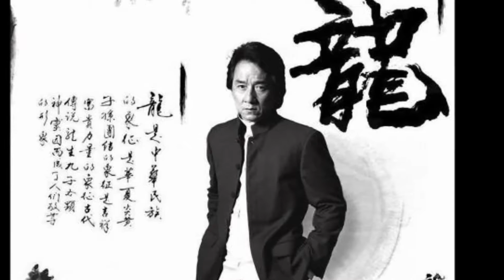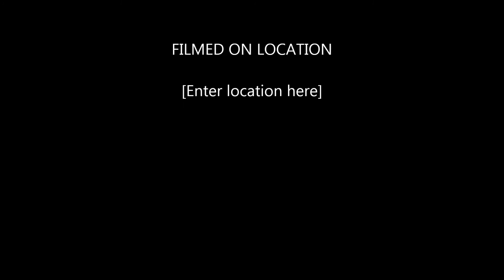成龍 Chénglóng /陳港生 Chén Gǎngshēng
Chan Kong-sang, (陳港生; born 7 April 1954), Known professionally as Jackie Chan, is a Hong Kong martial artist, actor, film director, producer, stuntman, and singer. In his movies, he is known for his acrobatic fighting style, comic timing, use of improvised weapons, and innovative stunts, which he typically performs himself. He has trained in Kung Fu and Hapkido. He has been acting since the 1960s and has appeared in over 150 films

Music Albums
Love Me (1984)
Do Je (1985)
The Boy's Life (1985)
Shangri La (1986)
Sing Lung (1986)
Mou Man Tai (1987)
HK, My Love (1988)
Jackie Chan (1988)
The Best Of Jackie Chan (1988)
See You Again - The Best of Jackie Chan II (1989)
Jackie (1989)
The First Time (1992)
The Best of Film Music (1995)
Jackie Chan (1995)
Giant Feelings (90s)
Dragon's Heart (1996)
The Best Of Jackie Chan (1999)
Asian Pops Gold Series (2000)
Rock Hong Kong 10th Anniversary - Jackie Chan Greatest Hits (2003)
Movie Soundtrack LP's & CD's
Armour of God (Alan Tam - 1986)
Police Story 3 (1992)
Drunken Master 2 (1994)
Thunderbolt (1995)
Mr. Nice Guy (1997)
Who Am I (1998)
Mulan - Chinese OST (1998)
Gorgeous (1999)
Rush Hour - Asian OST (1998)
Accidental Spy (2001)
New Police Story (2004)
The Myth (2005)
Rob-B-Hood (2006)